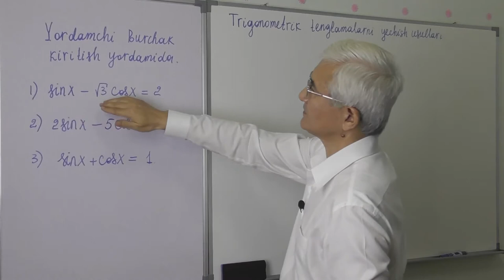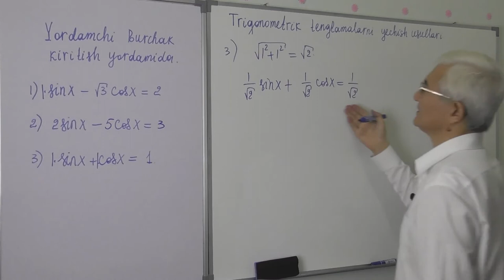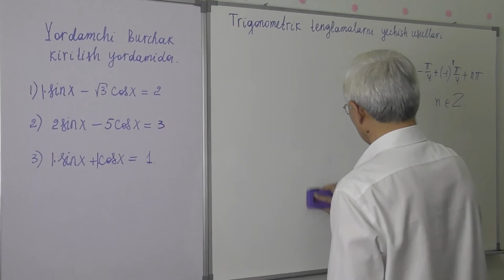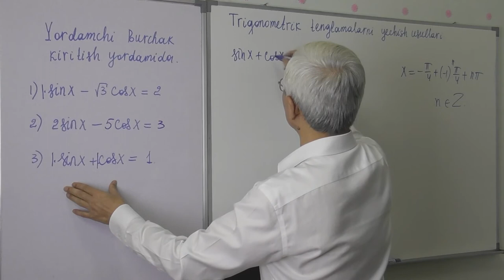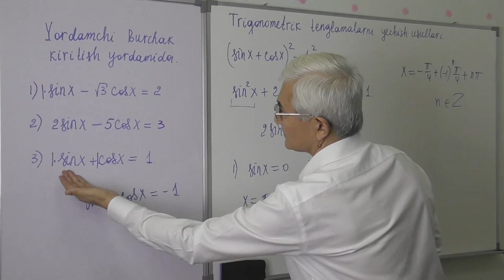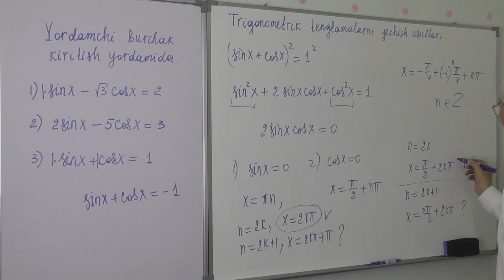25 8 Trigonometrik tenglamalar Yordamchi burchak kiritish